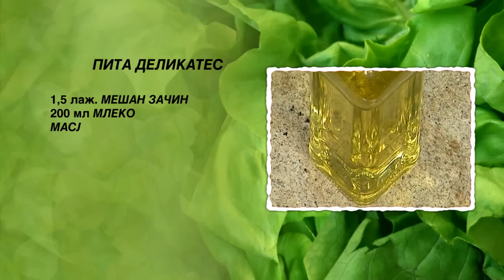Pita delikates | Hrana i Vino MKD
ПИТА “ДЕЛИКАТЕС“

- 300 г кори за пита
- 500 г јунешко мелено месо
- 3 јајца
- 200 мл млеко
- 150 г фета сирење
- 190 г маргарин
- 100 мл газирана вода
- 1 главица кромид
- 2 лажици лебни трошки
- 1 ½ лажица брашно
- 1 ½ лажица мешан зачин К+

Потребно време за подготовка на ова предјадење е 80 – тина минути.

Во тава на оган ставаме 50 г маргарин да се растопи и додаваме масло. Главицата кромид ситно ја сечкаме и ја пржиме на загреаната мрснотија. Во тавата со омекнатиот кромид го додаваме меленото месо и го ситниме со лажица. Посолуваме, наросуваме мелен црн пипер и додаваме 1 лажица мешан зачин К+. Откако месото ќе се испржи ја тргаме тавата од оган. Ги додаваме лебните трошки, јајцата и фета сирењето, и го мешаме филот со лажица.
Во тенџере на оган ставаме 70 г маргарин да се растопи. На загреаниот маргарин го пржиме брашното и мешаме со жица. Во тенџерето со испрженото брашно ги додаваме млекото и преостанатиот мешан зачин. Откако бешамел сосот ќе ја добие потребната густина го тргаме тенџерето од оган.
Во друго тенџере на оган ги топиме преостанатите 70 г маргарин и го тргаме тенџерето од оган.
Правоаголната тава за печење бр 32 ја намрсуваме со растопен маргарин. Ставаме една кора и ја свиткуваме во големина на тавата. Со готварска четка ја намрсуваме со растопен маргарин и ја попрскуваме со газирана вода. Потоа во тавата ставаме уште 2 свиткани, намрсени и со газирана вода попрскани кори. На третата кора нанесуваме половина од филот од мелено месо. Врз филот нанесуваме половина од бешамел сосот. Прекриваме со две кори попрскани со маргарин и газирана вода, и го нанесуваме преостанатиот фил. Врз филот го нанесуваме преостанатиот бешамел сос. Го прекриваме со една кора попрскана со маргарин и газирана вода. Во тавата ја ставаме последната кора и ја премачкуваме со преостанатиот растопен маргарин. Ја ставаме тавата во рерна. Печеме 45 минути на 180 степени и ја вадиме од рерна. Подизладената пита ја сечеме на правоаголни парчиња.
На чинија за сервирање ставаме две парчиња Пита “Деликатес“. Декорираме со два листа марула и две кришки домат.

Со ова предјадење ви предлагаме да се напиете квалитетно суво бело вино.  Се служи на температура од 10-12 степени.

Добар апетит.